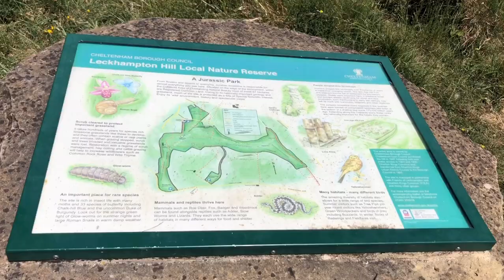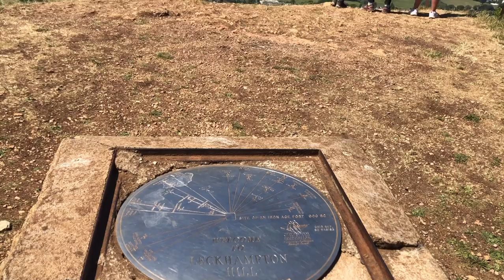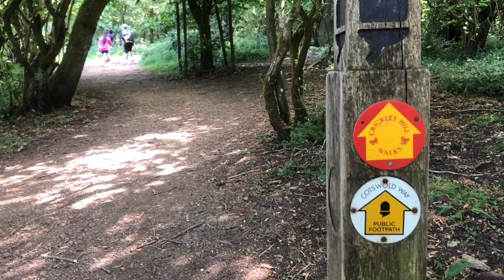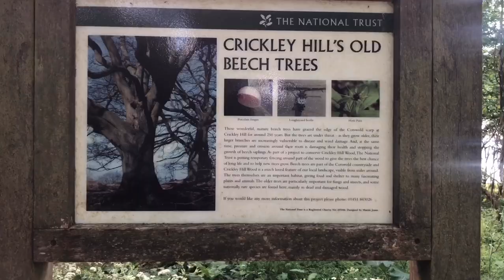Hiking along the Cotsworld way Crickley Hill - Leckhampton Hill. Nepali Family UK Vlog.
Musician: @iksonmusic

Musician: @iksonmusic